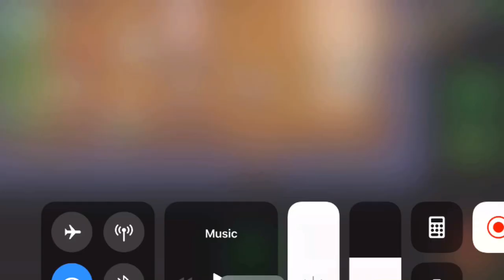New Items Brothers House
Brand new items they haven’t even added it to the news!